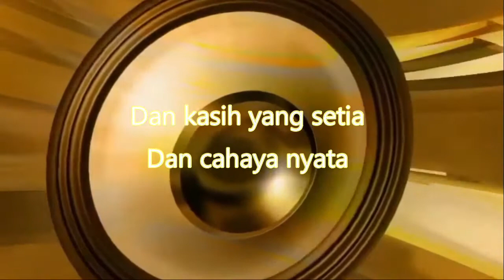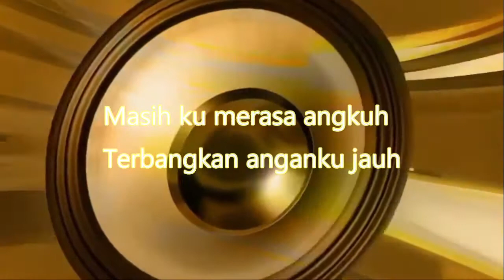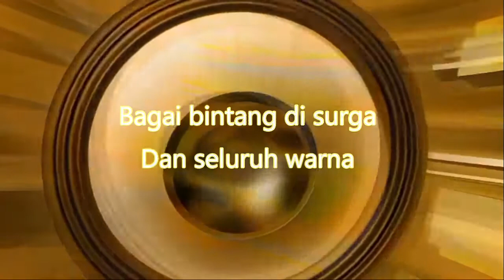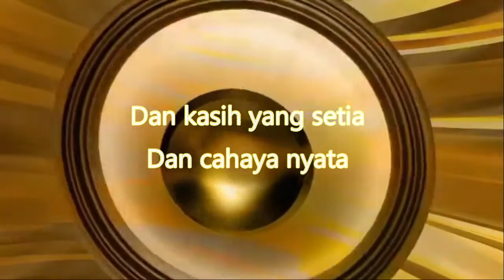dj Bintang di Surga.Dj Bintang Di Surga full bassbintang di Surga noah#bintangdiSurga peterpan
Bintang di Surga
Masih ku merasa angkuh
Terbangkan anganku jauh
Langit kan menangkapku
Walau kan terjatuh
Dan bila semua tercipta
Hanya untukku merasakan
Semua yang tercipta
Hampa hidup terasa
Lelah tatapku mencari
Hati untukku membagi
Menemani langkahku
Namun tak berarti
Tanpa harus ku merasakan
Cinta yang tersisa
Hampa hidup terasa
Bagai bintang di surga
Dan seluruh warna
Dan kasih yang setia
Dan cahaya nyata
Oh bintang di surga
Berikan cerita
Dan cahaya nyata
Lelah tatapku mencari
Hati untukku membagi
Menemani langkahku
Namun tak berarti
Cinta yang tersisa
Hampa hidup terasa
Dan seluruh warna
Dan cahaya nyata
Berikan cerita
Dan cahaya nyata
Sumber: LyricFind
KOMEN
SHERE
pexels-cottonbro-7975419
pexels video_2
pexels-koolshooters-7324196